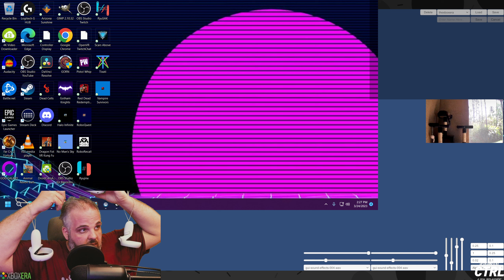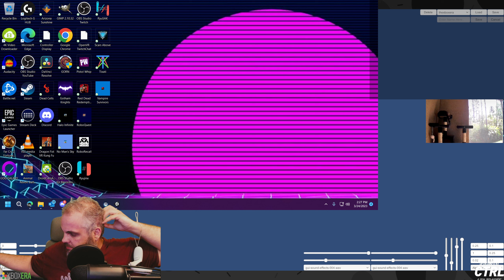CWC | Pistol Whip VR RULES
ABOUT US!